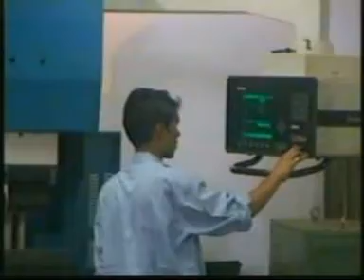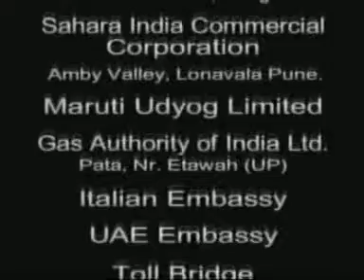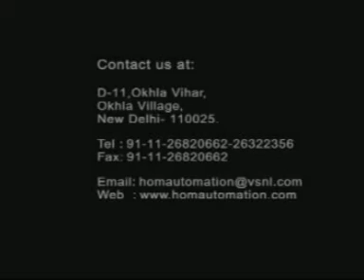HOM Automation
home automation